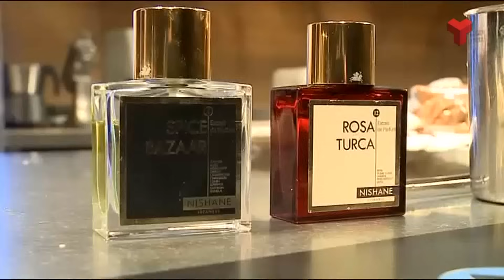Jordi Roca - "Postres" (in Spanish)